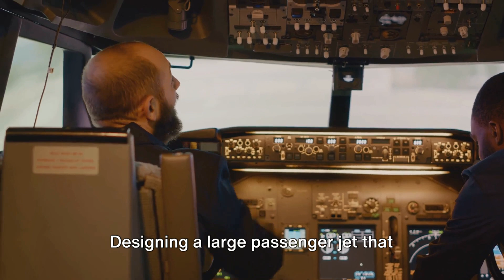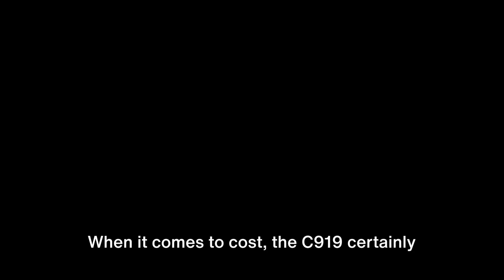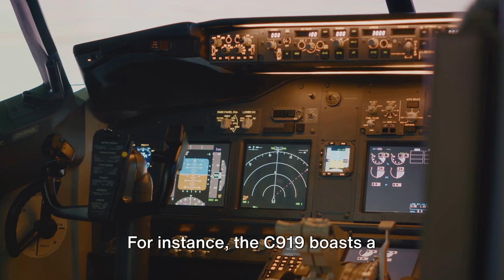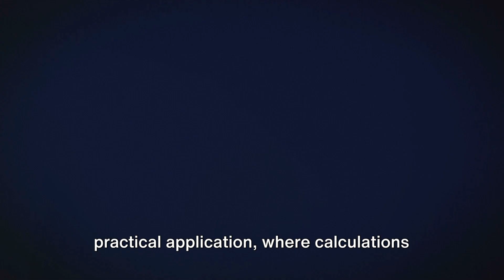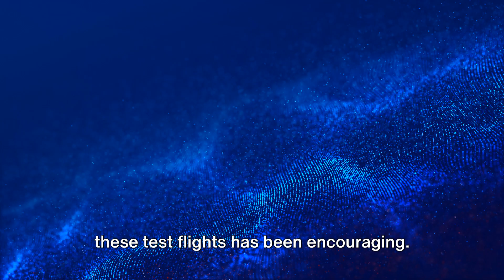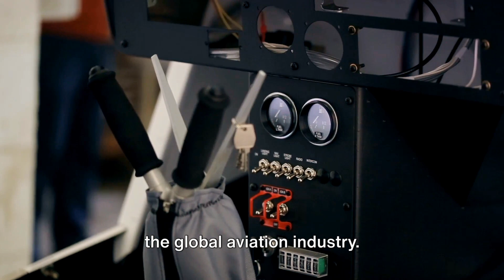The Making of the C919 China's Leap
The Comac C919 is a narrow-body airliner developed by Chinese aircraft manufacturer Comac. The development program was launched in 2008. Production began in December 2011, with the first prototype being rolled out on 2 November 2015; the maiden flight took place on 5 May 2017. On 29 September 2022 the C919 received its CAAC type certificate. The first production airframe was delivered to China Eastern Airlines on 9 December 2022 and was put into commercial passenger service on 28 May 2023.

The aircraft, primarily constructed with aluminium alloys, is powered by CFM International LEAP turbofan engines and carries 156 to 168 passengers in a normal operating configuration up to 5,555 km (3000 nmi; 3,500 mi). In 2023, COMAC announced that it would develop both a shortened and a stretched version of the passenger jet – similar to the sub-variants offered for the competing Boeing 737 MAX and Airbus A320neo family.

Naming
In the model number, the C stands for "Comac" and "China".[5] The C also forms an "ABC" parallel situation with Airbus and Boeing.[6]

Development

Model of the C919 from 2010.
The 2008 program launch initially targeted a maiden flight in 2014.[7] Comac applied for a type certificate for the aircraft from the Civil Aviation Authority of China on 28 October 2010.[8] At that time the company intended to manufacture up to 2,300 aircraft of the type.[9] In June 2011, COMAC and Irish low-cost airline Ryanair signed an agreement to co-operate on the development of the C919.[10] In 2012 Airbus' chief strategist Marwan Lahoud assumed that the aircraft would offer competition to Airbus by 2020.[11]

Preliminary design
On 24 November 2011, Comac announced the completion of the joint definition phase, marking the end of the preliminary design phase for the C919, with estimated completion of the detailed design phase in 2012.[12] Production of the first C919 prototype began on 9 December 2011.[13] The C919's aerodynamics were designed with the help of the Tianhe-2 supercomputer.[14] The annual production was targeted at 150 planes by 2020.[15] Canada's Bombardier Aerospace started collaborating in March 2012 on supply chain services, electrical systems, human interface, cockpit, flight training, flight-test support, sales, and marketing.[16]

Prototyping
Its announced development budget was 58 billion yuan ($9.5 billion) but its actual cost was estimated at well over $20 billion.[17] The first prototype was expected to complete final assembly in 2014 and perform its first flight in 2015;[18] however, delivery was delayed again until 2018 due to technical difficulties and supply issues.[19] At the November 2014 Zhuhai Airshow, it was announced that the first flight would be delayed to 2017.[20] On 2 November 2015, Comac rolled out its first C919 aircraft.[21][22][23]

In May 2018, the development of a composite wing completed in 2012 was revealed years after abandoning it for a metallic one, as static and damage tolerance tests were completed, verifying the structural design and strength before full-size composite wingbox tests.[24] On 12 July, the static test aircraft simulated a 2.5g manoeuvre with a 150% ultimate load, bending the wings at the tips by nearly three metres for three seconds.[25]

US espionage allegations
See also: Chinese espionage in the United States § Aerospace
According to a report from cybersecurity firm Crowdstrike and a US Justice Department indictment, from 2010 to 2015 the Chinese cyberthreat actor Turbine Panda, linked to the Ministry of State Security's Jiangsu Bureau, penetrated a number of the C919's foreign components manufacturers including Ametek, Capstone Turbine, GE Aviation, Honeywell, Safran, and others and stole intellectual property and industrial process data with the aim of transitioning component manufacturing to Chinese companies.[26][27][28][29] The report stated that the operations involved both cyber intrusion and theft as well as HUMINT operations, in most cases using a piece of code custom written for this industrial espionage operation.[26][27][28][29] As of 2019, four people have been arrested in the US as a result of investigations into this economic espionage and theft of trade secrets.[29]

In November 2022, a federal jury in Cincinnati convicted Yanjun Xu, 42, on counts of conspiracy to commit economic espionage, conspiracy to commit trade secret theft, attempted economic espionage and attempted trade secret theft. The US court found that Xu played a key role in a plot to steal trade secrets from western aerospace firms, for the purpose of helping the C919 commercial airliner program. He was sentenced to 20 years in prison.[30]